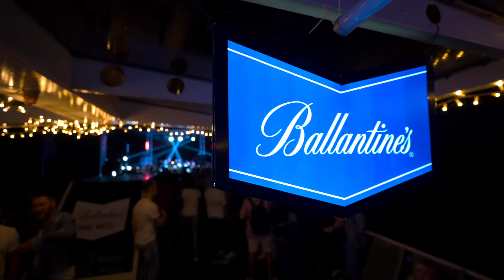29.08.20 SVET On The River Vol. 2